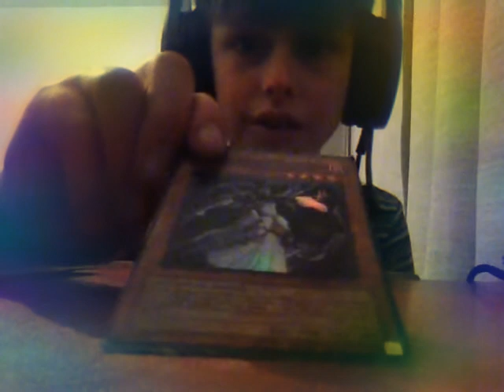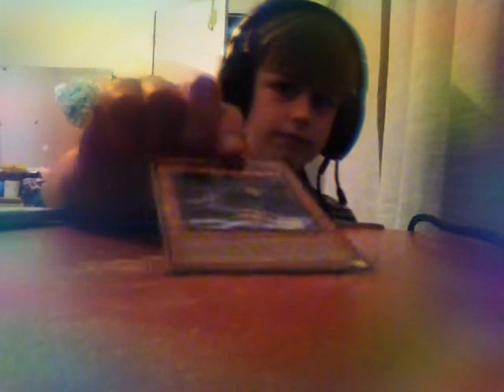Yu Gi Oh